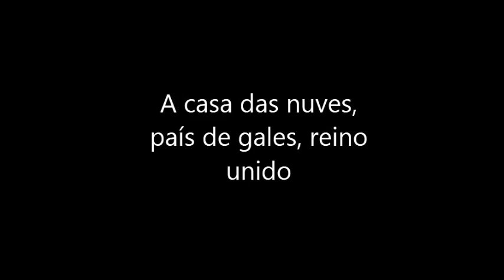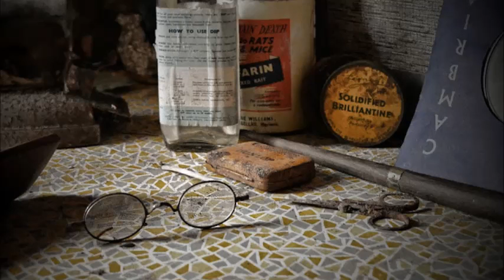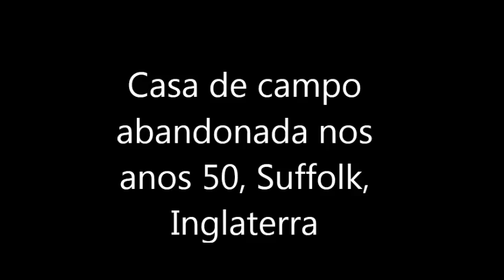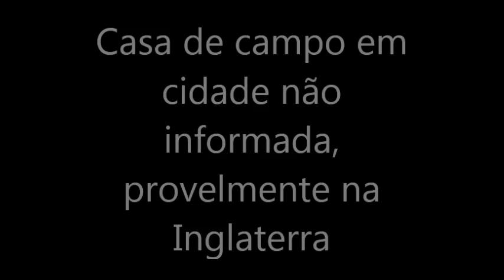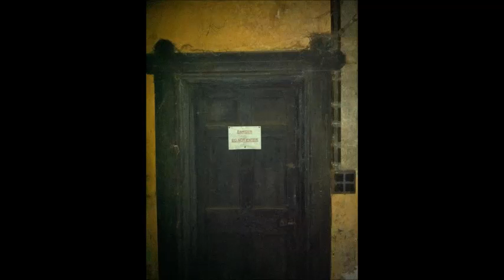Casas de campo assustadoras e abandonadas no Reino Unido PART 2